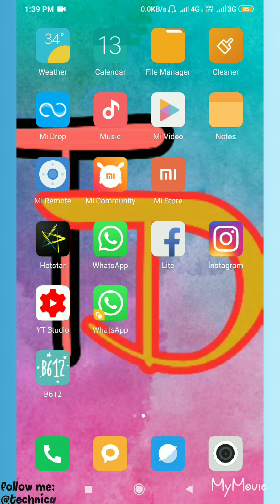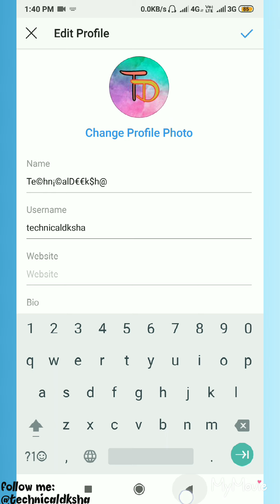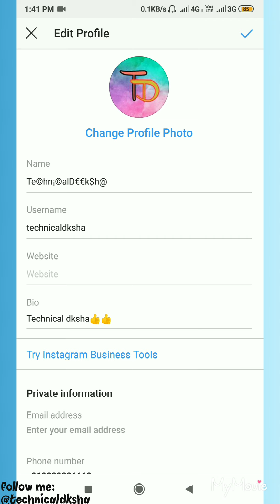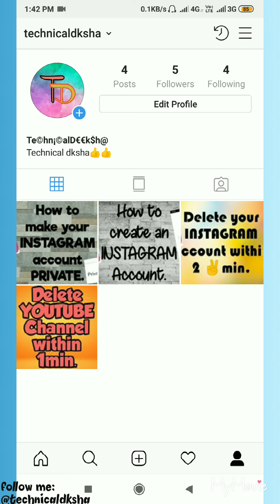How to Add BIO in your INSTAGRAM Account.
Here in this video I have Shown how to ADD BIO in your INSTAGRAM...
And I Hope this Video will be Very Helpful for u all...
I Hope Aap Sbko Ye Video Acchi Lagi Hogi...
Don't forget to
INSTAGRAM & TWITTER👉 - @technicaldksha
JOIN ME ON TELEGRAM👉 - @technicaldksha